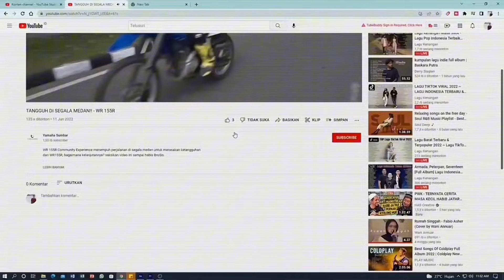MUDIK LEBARAN PAKAI MOTOR? | PASTIIN CEK 8 HAL INI SEBELUM BERANGKAT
dan bisa menghubungi via Contact Person

Atau bisa langsung datang ke dealer Yamaha Tjahaja Baru terdekat di kota BroSis terkhususnya di wilayah provinsi Sumatera Barat.

TJAHAJA BARU
Jl. Damar No.59, Olo, Kec. Padang Bar., Kota Padang, Sumatera Barat 25113

Salam Semakin Di Depan! Full Gaspoll!!